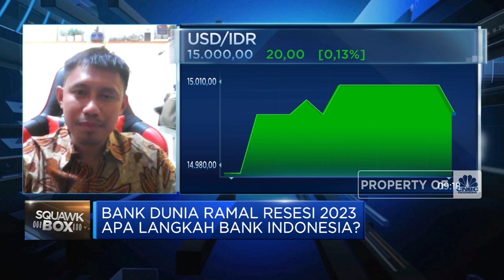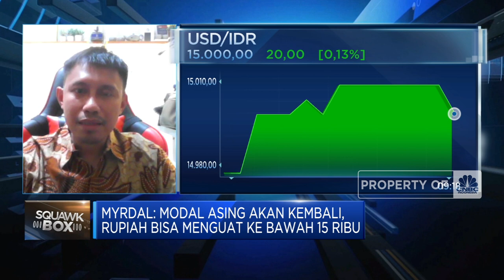Pasar Galau, Rupiah Kuat Gak Nih Balik ke Bawah Rp 15.000/USD?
Indeks harga saham gabungan dan Rupiah kompak melemah pada perdagangan Rabu (21/09) seiring dengan penantian pasar terhadap rilis suku bunga acuan The Fed.

Global Markets Economist Bank Maybank Indonesia, Myrdal Gunarto mengatakan investor cenderung menghindari pasar emerging market dan beralih ke develop market mengingat posisi Dollar Index dan yield USD Treasury terus mengalami peningkatan.

Namun demikian, Myrdal melihat fundamental ekonomi RI masih sangat baik sehingga diharapkan dapat menjadi penopang Rupiah terhadap Dollar AS. Diproyeksi Rupiah bisa Rp 14.800/USD di Oktober 2022.

Selengkapnya simak dialog Bramudya Prabowo dengan Global Markets Economist Bank Maybank Indonesia, Myrdal Gunarto dalam Squawk Box, CNBC Indonesia (Rabu, 21/09/2022). Terus ikuti berita ekonomi bisnis dan analisis mendalam hanya di